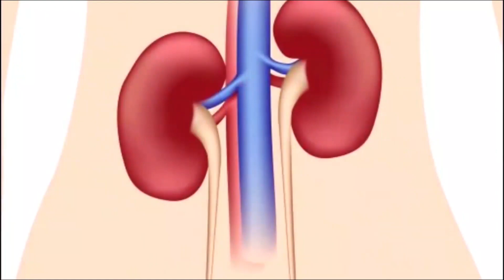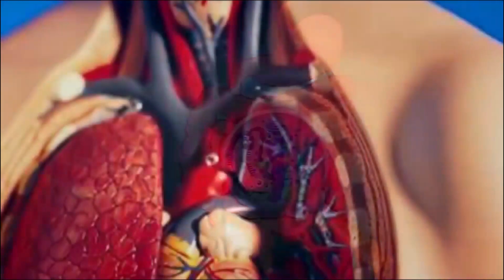Inda Zemewe Gukurwamo na Muganga, Umukobwa Atwise Bimutunguye Inda yayikuzamo Imaze Igihe Kinganiki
Ibitaro bya Kacyiru bakunze kwita Ibitaro bya Police, Dr KAREGEYA Umuyobozi ukuriye Abavura, Akaba ni Inzobere mu Ubuzima bwumwana munda nu umugore utwite, Akaba nu umubyaza hakoreshejwe uburyo bwose ku baga cg ku byara neza adusobanuriye byinshi